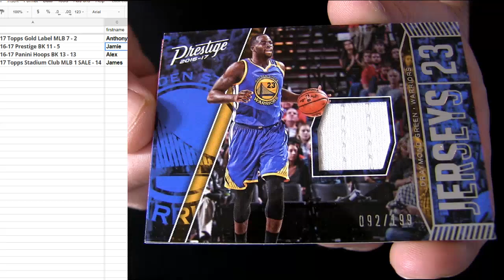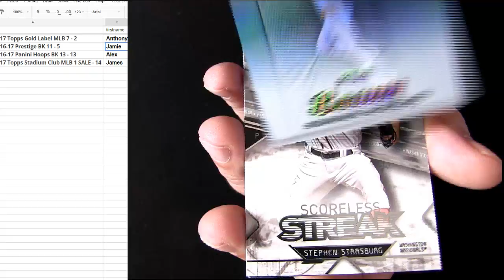Jamie Mck & James Rand Packs